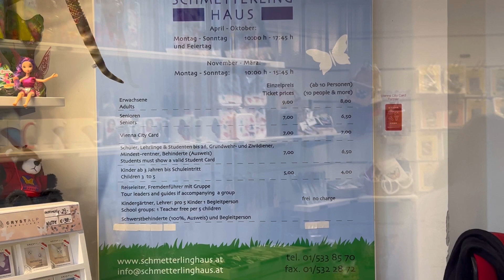Vienna VLOG - Первый день моего отпуска в Вене, популярные заведения Вены, румтур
Привет всем!
В моем Венском Влоге я расскажу о первом дне и моих ощущениях:
📌 румтур по нашей уютной квартирке
📌 посетим самое популярное кафе Sacher и попробуем одноименный торт
📌 прогуляемся в Дом бабочек

И в целом ощутим атмосферу холодной Вены в январе!